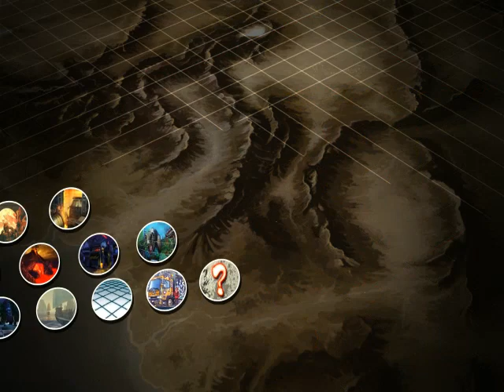Ultra Street Fighter 4 Dhalsım Costume Alternate 5 Color 12